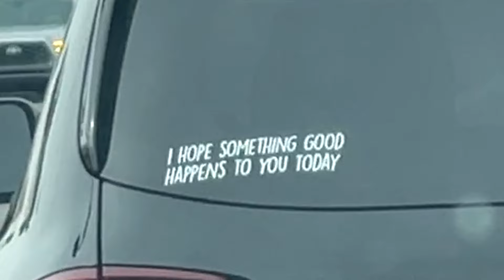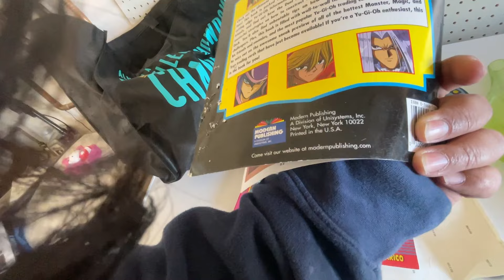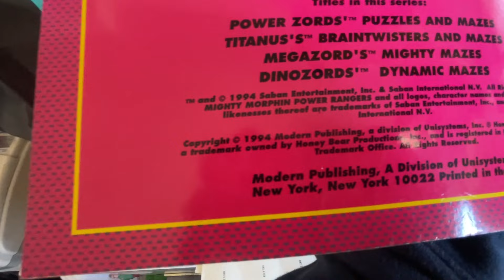Scares Me When This Happens (PTSD Sucks) | Sonny Las Vegas Episode 12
Hi I'm Sonny,
Welcome to my daily vlog where I share my life how I process throughout each day doing the things I enjoy that's become my way of living. It's never the same and different is good, sometimes.
In this video I learn how to pronounce Tortoise. It came up with something I found at a rummage sale in California and sold. We also take Tip to the groomers. He's such a stinker!

Thrifting Channel @SonnyLasVegas
Co-host: @ResellerIslandPodcast